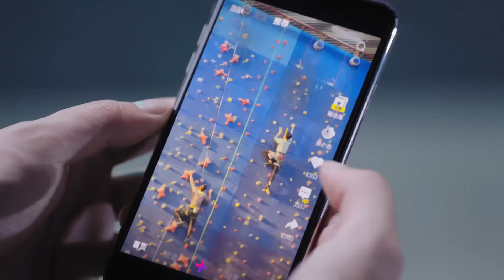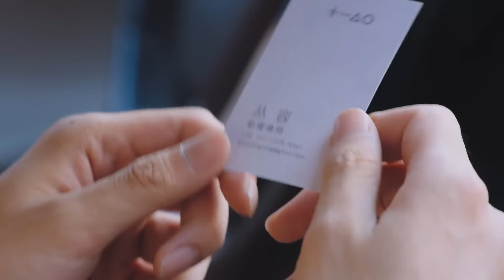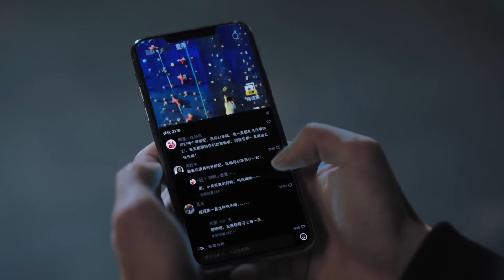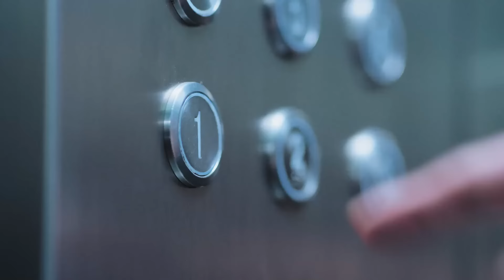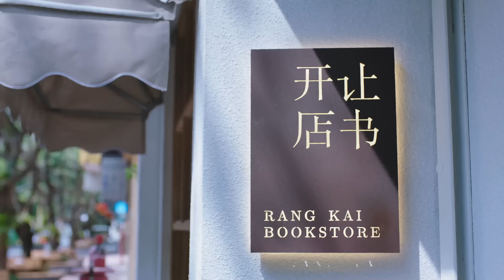My Little Happiness EP 21【Hindi/Urdu Audio】 Full episode in hindi | Chinese drama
▶Introduction
Cong Rong has long dreamed of becoming a lawyer, but her mother is absolutely determined to see her daughter study finance abroad. Hoping that her daughter will successfully settle down somewhere overseas, Cong Rong’s mother won’t take “no” for an answer. Unable to convince her mother to let her pursue her dreams, Cong Rong has no choice but to do as her mother wishes. Or does she?
After successfully convincing her mother that she has set off for distant lands, Cong Rong secretly returns home to begin work as a legal intern. Taking on her first case, Cong Rong comes face-to-face with her childhood friend, Wen Shao Qing. Now a surgeon, Shao Qing isn’t just Cong Rong’s client, he’s also her landlord and next-door neighbor.
Tied together by the ever-tightening strings of fate, Cong Rong and Shao Qing find themselves drawing closer, despite their best efforts. Engaged in a never-ending battle of wits, the childhood friends may fight against the ties that bind them, but how long will they be able to resist the inevitable?

कांग रोंग ने लंबे समय से वकील बनने का सपना देखा है, लेकिन उनकी मां अपनी बेटी को विदेश में वित्त की पढ़ाई करते हुए देखने के लिए पूरी तरह से दृढ़ हैं। यह आशा करते हुए कि उनकी बेटी सफलतापूर्वक विदेश में कहीं बस जाएगी, कांग रोंग की माँ उत्तर के लिए ""नहीं"" नहीं लेगी। अपनी माँ को अपने सपनों को पूरा करने के लिए मनाने में असमर्थ, कांग रोंग के पास अपनी माँ की इच्छानुसार काम करने के अलावा कोई विकल्प नहीं है। या वह करती है?
अपनी मां को सफलतापूर्वक समझाने के बाद कि वह दूर देश के लिए रवाना हो गई है, कांग रोंग कानूनी प्रशिक्षु के रूप में काम शुरू करने के लिए गुप्त रूप से घर लौट आती है। अपना पहला केस लेते हुए, कांग रोंग का अपने बचपन के दोस्त वेन शाओ किंग से आमना-सामना होता है। अब एक सर्जन, शाओ किंग सिर्फ कांग रोंग का ग्राहक नहीं है, वह उसका मकान मालिक और पड़ोसी भी है।
भाग्य की लगातार कसती डोरियों से बंधे हुए, कांग रोंग और शाओ किंग अपने सर्वोत्तम प्रयासों के बावजूद खुद को करीब आते हुए पाते हैं। बुद्धि की कभी न ख़त्म होने वाली लड़ाई में लगे हुए, बचपन के दोस्त उन बंधनों के ख़िलाफ़ लड़ सकते हैं जो उन्हें बांधते हैं, लेकिन वे कब तक अपरिहार्य का विरोध करने में सक्षम होंगे?

➣Drama: My Little Happiness
➣Total Episodes:28
➣Genres: Comedy, Romance, Drama
➣Cast: Xing Fei, Tang Xiao Tian, Huang Yi Lin, Li Chuan
➣Directors: Yang Long
➣Country : China